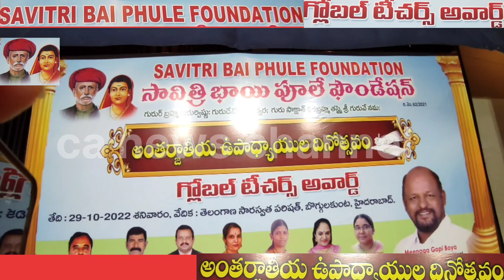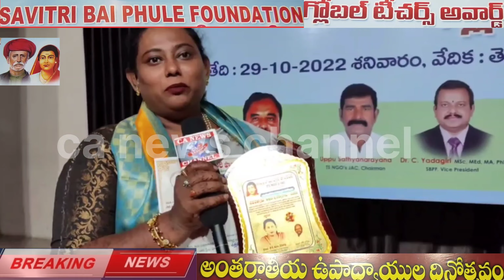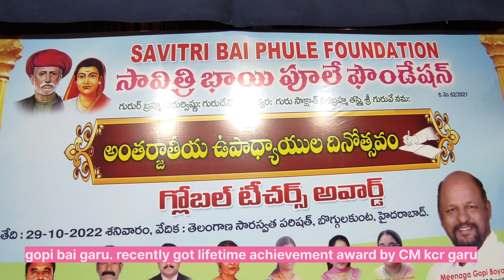సావిత్రిబాయి_పూలే_ఫౌండేషన్ ఆధ్వర్యంలో anthar jathiya upadhyala సందర్భంగా అవార్డులు ప్రదానం జరిగింది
సావిత్రిబాయి_పూలే_ఫౌండేషన్ ఆధ్వర్యంలో anthar jathiya upadhyala సందర్భంగా 60 మంది మాతృమూర్తులకు వారి మాతృప్రేమకు గుర్తుగా సన్మానం చేసి అవార్డులు ప్రదానం చేయడం జరిగింది.